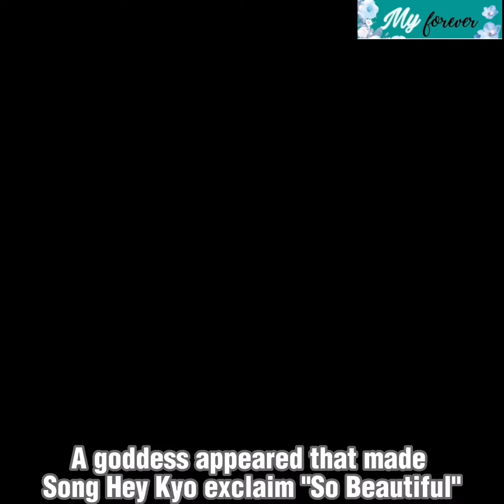A goddess appeared that made Song Hye Kyo exclaim "So Beautiful